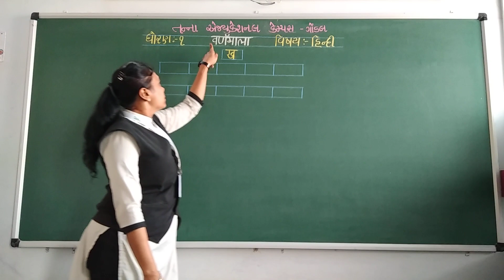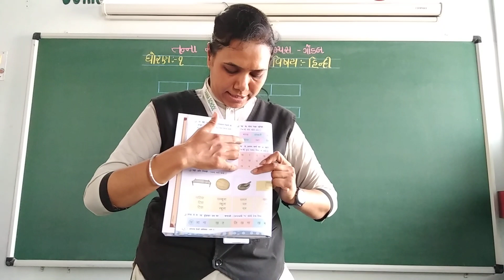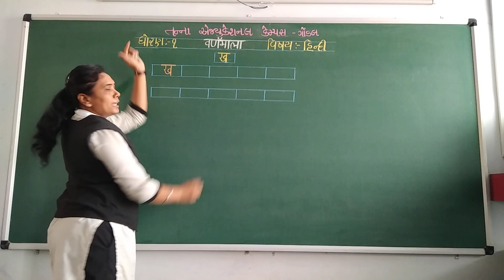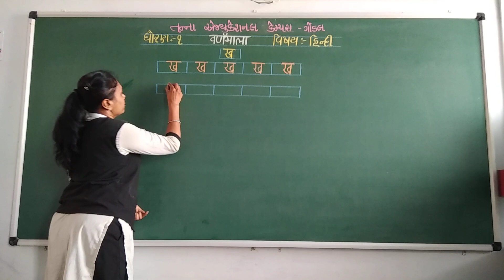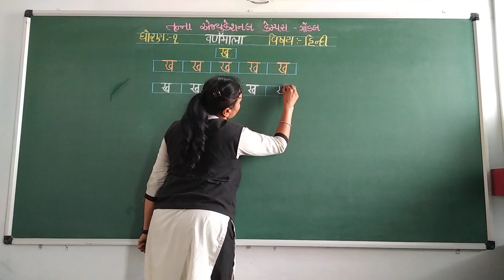ધોરણ-1 વિષય:-હિન્દી વર્ણમાળા (13-6-2020)